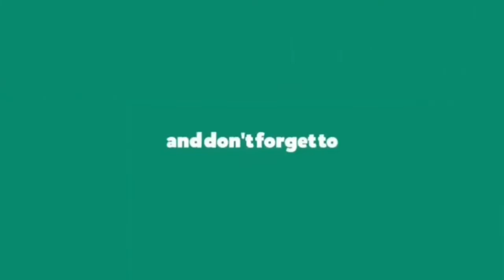Pagluluto ng Takla 😊//please like and subscribe//AMEGO'S TV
wazz up mga Amego ang video po nating ito ay kadugtong sa naunang video natin sana ay supportahan at panoorin nyo po to mga amego ingat kayo lage at godbless sa lahat.